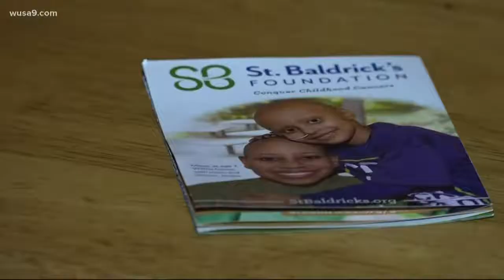Shaving their heads for a good cause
Find out why these people went to a pub today and came out bald